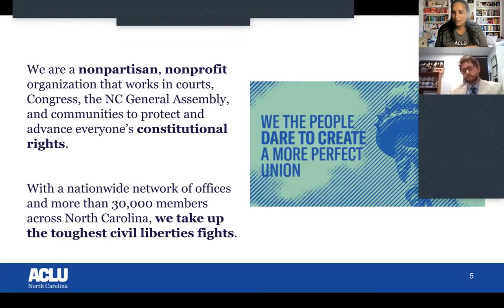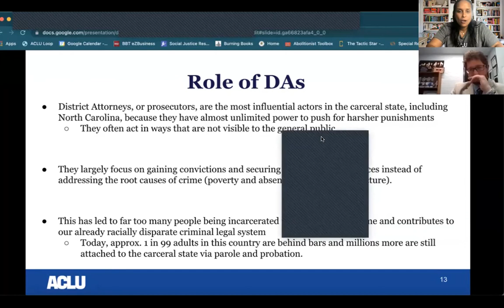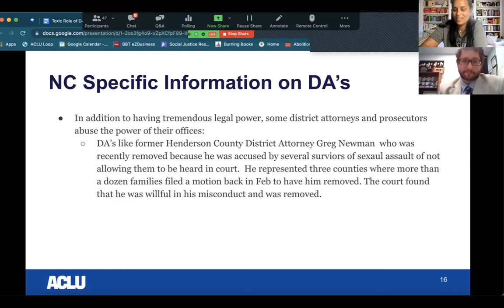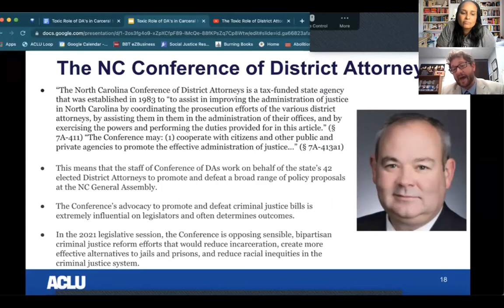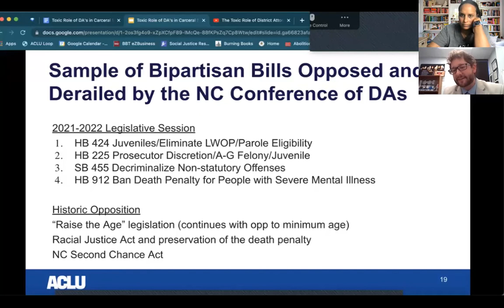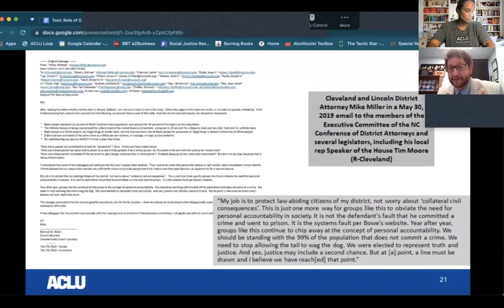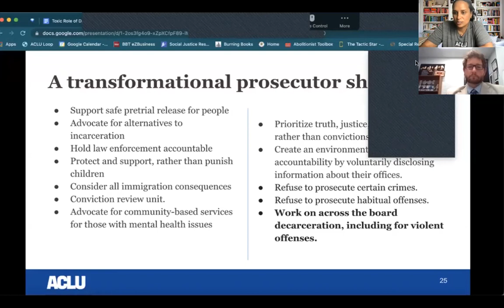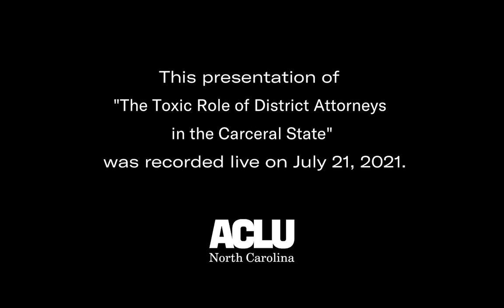The Toxic Role of District Attorneys in the Carceral State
This presentation of “The Toxic Role of District Attorneys in the Carceral State” is the second part of a webinar series where advocates explain the carceral state and its impacts and discuss opportunities and strategies to protect and empower our communities.